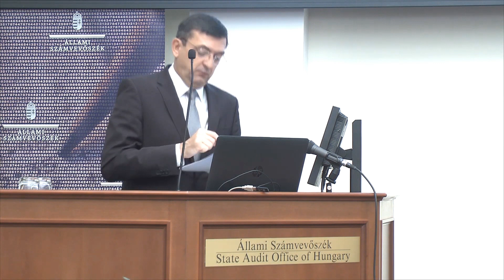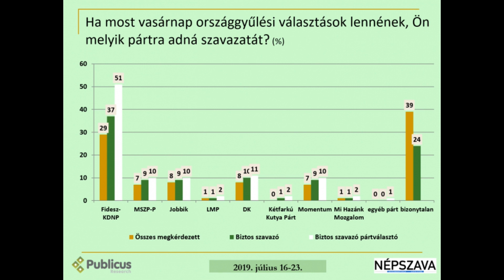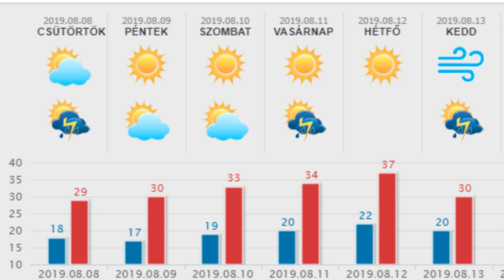HetiTV Híradó - Augusztus 8.